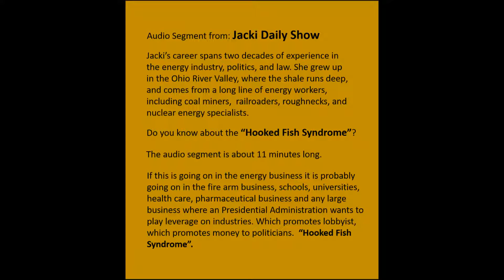Jacki Daily Show Hook Fish Syndrome 10 16 2016